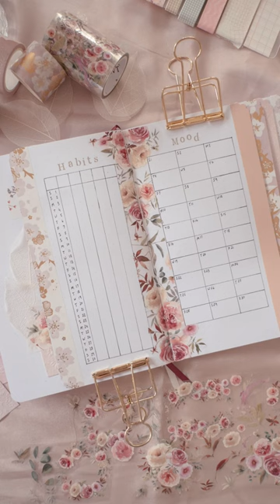Skinny trackers for skinny pages